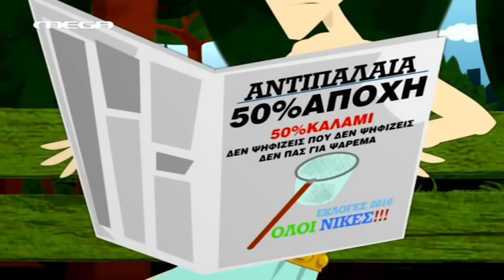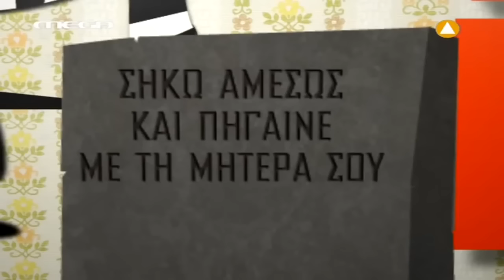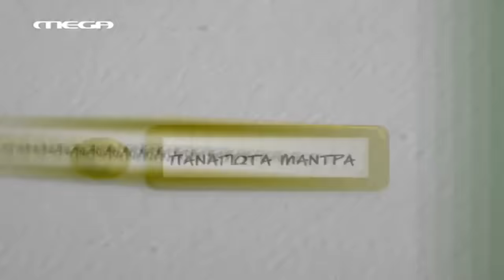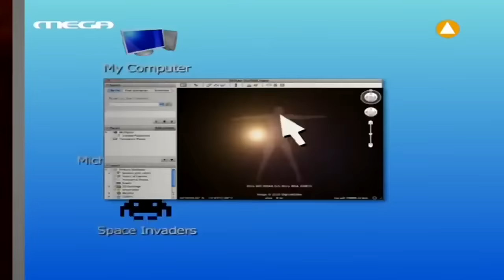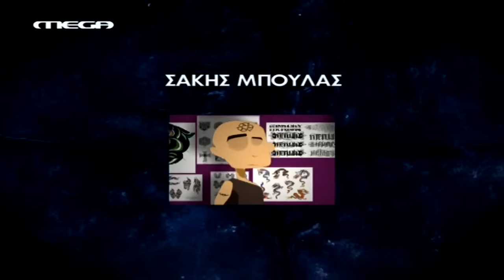ΟΥΚ ΑΝ ΛΑΒΟΙΣ ΠΑΡΑ ΤΟΥ ΜΗ ΕΧΟΝΤΟΣ ΕΠ 2 {Χάσαμε τον Δία στόπ}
Σατιρική Σειρά με πολλούς και διαφορετικούς Guest Star σε κάθε επεισόδιο.